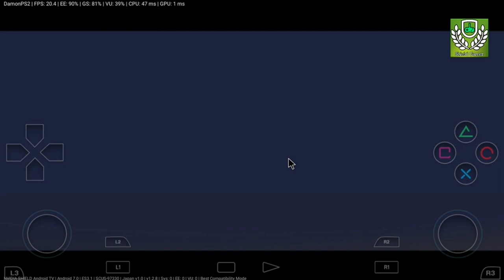DamonPS2: PRO PS2 Emulator | Nvidia Shield | HD TESTING | JAK 3 | Tegra X1| Android 7.0 | V1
Compatibility :
In 13914 PS2 games, More than 90% of the games run with screen error(In-Game Level). More than 15% of the games can run perfectly(Perfect Level).

Supported Feature :
* Support 2X~5X Enhanced Resolution (1080p HD)
* Support Bilinear Texture Filtering
* Support HID Gamepad (Only During the Game )
* Support Skip BIOS boot screen
* Support Multi-threading Acceleration
* Support NEON Vector Instruction Acceleration
* Support OpenGL ES 3.1 Rendering Acceleration
* Support Multi-format ROM File (Include: *.iso\bin\img\nrg Format)

Future Support Feature :
* Future Support Cheat Code
* Future Support Frameskip
* Future Support No BIOS file required
* Future Support Widescreen Patch
* Future Support Native Widescreen Games
* Future Support Vibration for HID Gamepad
* Future Support Mipmap (Trilinear Texture Filtering)
* Future Support Save/Load Game State in Cloud Network
* Future Support MEPG2 Video Decoding Hardware Acceleration
* Future Support ARM-v8 Instructions Acceleration
* Future Support OpenGL ES 3.0 Device for Andoird
* Future Support X86 Device for Andoird
* Future Support Better APP UI
* Future Support PSP Game (Integrate PPSSPP)
* Future Support 95% of PS2 Games Run Perfectly (Perfect Level)
We will continue to improve emulator performance. In the future, DamonPS2 will be 2 ~ 10x frame rate faster than it is now for different games. If you want these features to be realized soon, please fund us with your purchase !

Hardware Request for DamonPS2 Emulator :
* Android 5.1 +